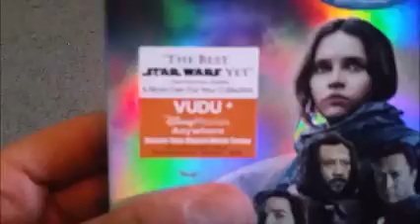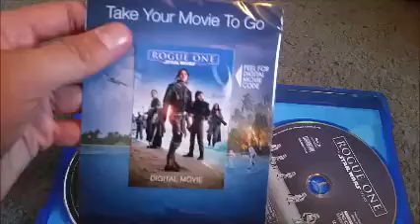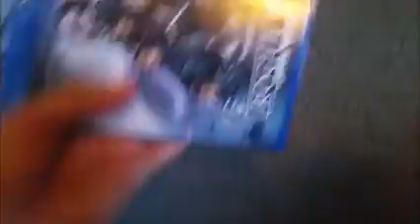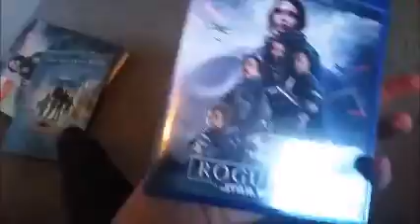Rogue One: A Star Wars Story Blu-Ray Unboxing Video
Here I unpack the first Star Wars spin-off, you know, because it seems everyone else forgets the Clone Wars animated spin-off film.